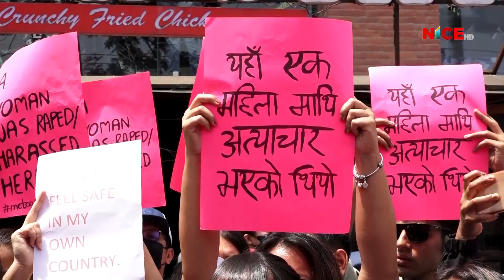बलात्कारीलाई तत्काल कारबाही गर्न माग गर्दै काठमाडौंमा विरोध प्रर्दशन | NICE TV HD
बलात्कारीलाई तत्काल कारबाही गर्न माग गर्दै काठमाडौंमा विरोध प्रर्दशन | NICE Television HD || A Satellite Television Station || Nepal's 2nd HD Television